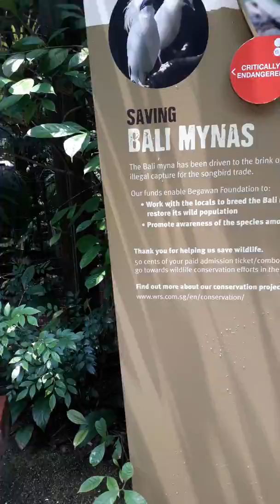jurong bird park Singapore